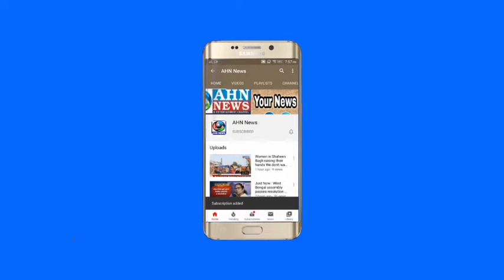From pink to saffron: Former Telangana Health Minister Eatala Rajender joins BJP